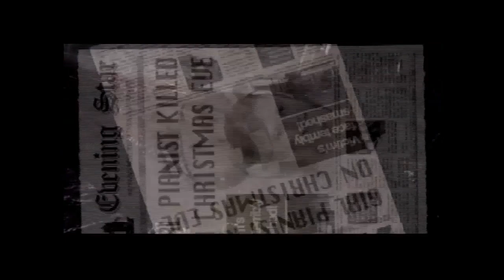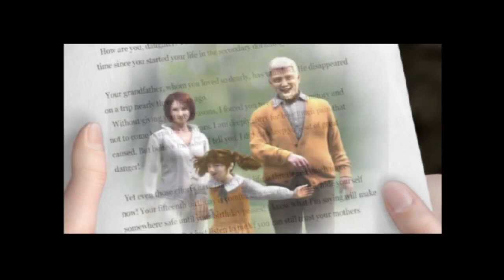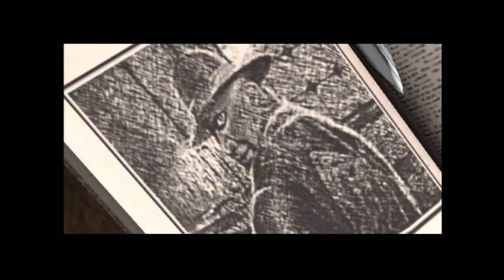Throwback Thursdays - Clock Tower 3 Livestream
Getting in the spooky mood for Halloween, Yuri and Greg took a look back at eerie PlayStation 2 classic "Clock Tower 3." Evade murderous villains and heal tortured souls to put them at peace. An interesting game well ahead of its time in its sparseness of combat, procedural scares, and regenerating health (or "Panic") system.

"Haunting Ground" video to follow!